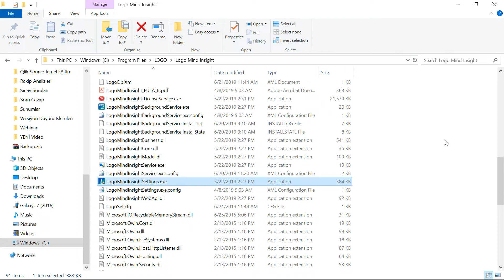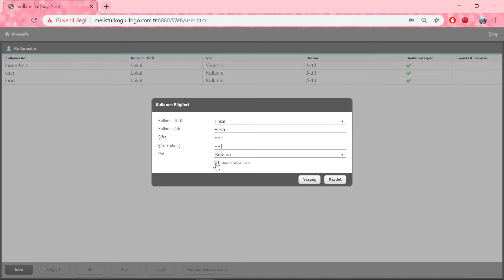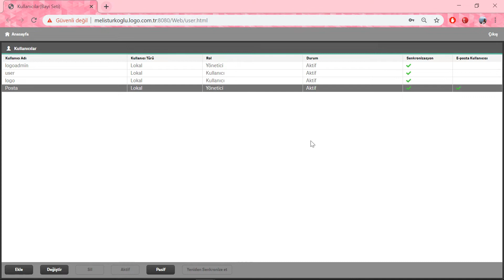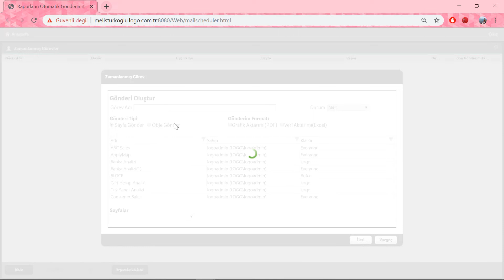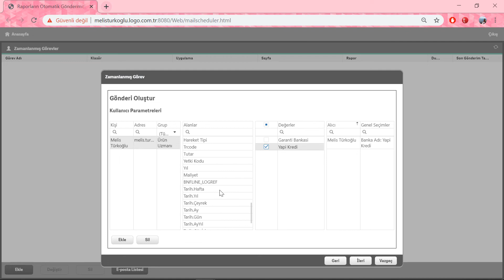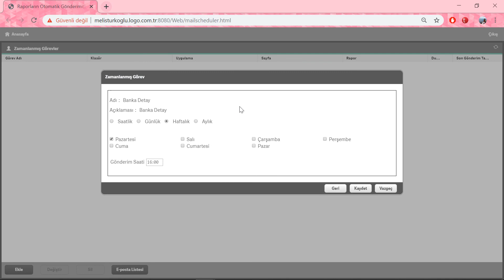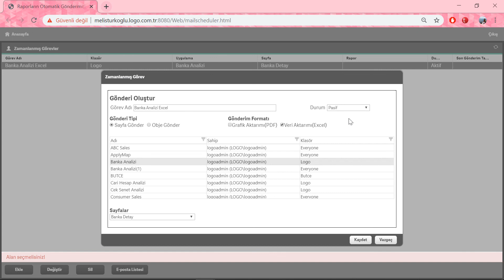Logo Mind Insight – Otomatik Mail Gönderimi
Logo Mind Insight uygulamasında tasarlanan raporların otomatik mail olarak nasıl gönderildiği anlatılmıştır.